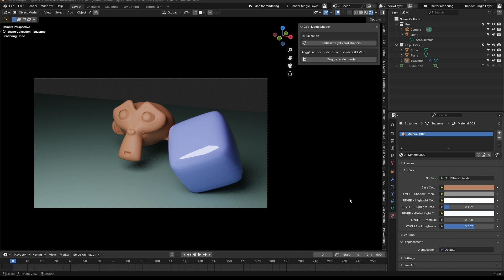Realistic vs. Cartoony Rendering in Blender!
Cool Magic Shader is an addon for Blender that allows you to quickly setup materials, outlines and lights in your project to be able to seamlessly switch between realistic and toon render mode.

Cool Magic Shader already available on Superhive Market and Gumroad!